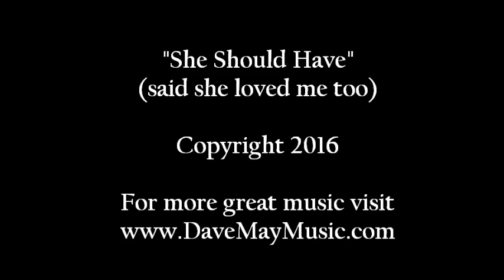"She Should Have" (Said She Loved Me Too)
If you've ever told someone you love them, but they didn't tell you back...  This song is for you.